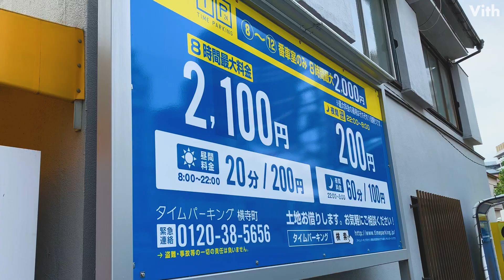東京・横寺町にある8時間最大2100円の駐車場【タイムパーキング横寺町】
東京・横寺町にある8時間最大2100円の駐車場です。

住　　所：東京都新宿区横寺町３２